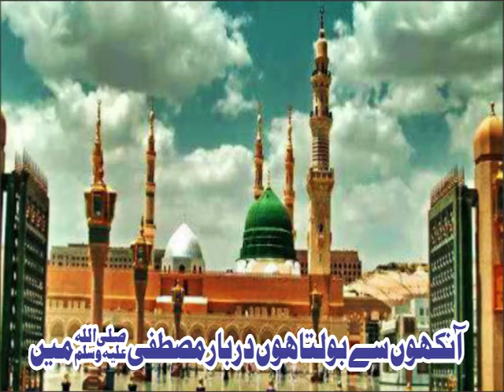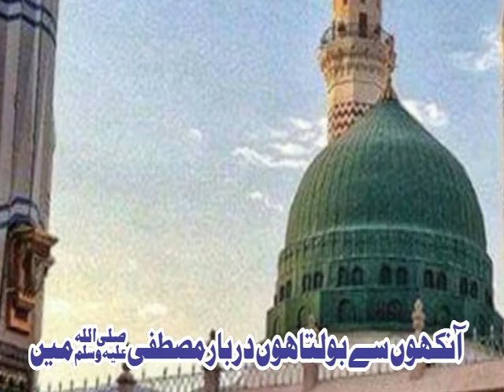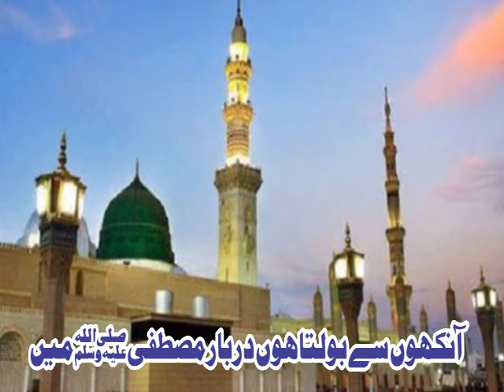Main Chup Khara Hua Hoon Darbar e Mustafa Main New 2019 Naat By Malik Muhammad Sibtain | 2020 NAAT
Main Chup Khara Hua Hoon Darbar e Mustafa Main New 2019 Naat By Malik Muhammad Sibtain
its m own voice Masha Allah